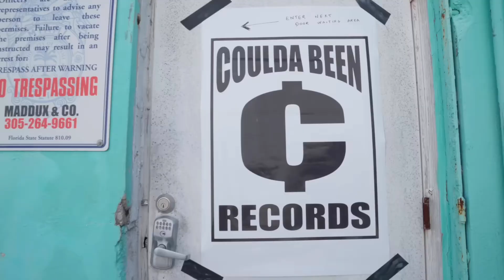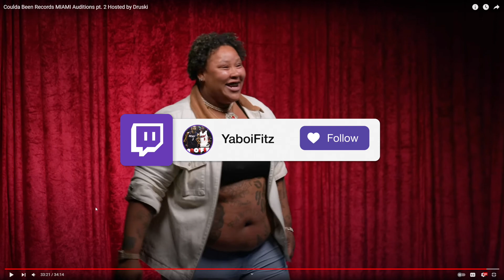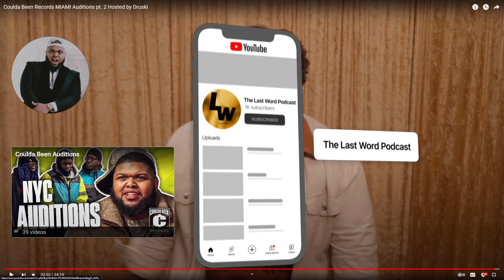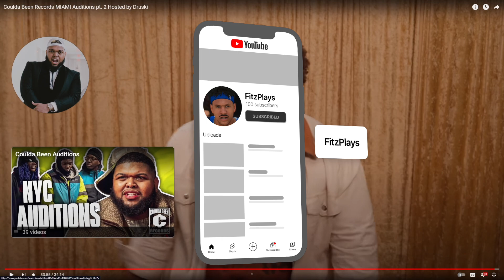another "Try Not To Laugh" but it's Druski Coulda Been Records Tryouts...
100 likes for more Try Not To Laugh Challenges...